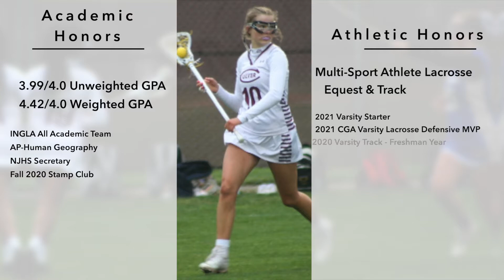COMMITTED - Elisabeth Vickrey 2023 - 2021 Spring Highlights